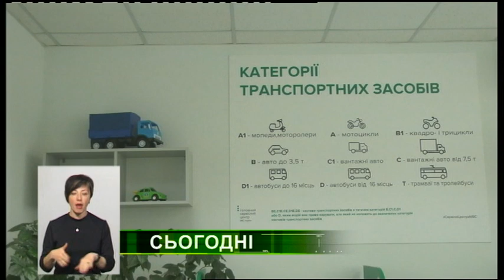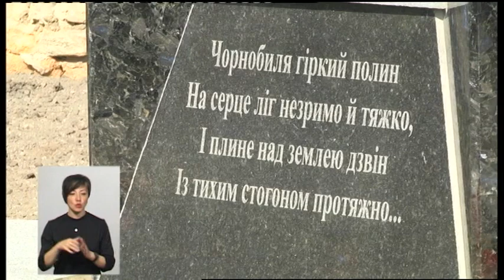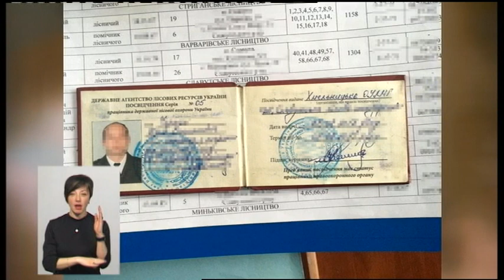26.04.2019. Новини. 19:00